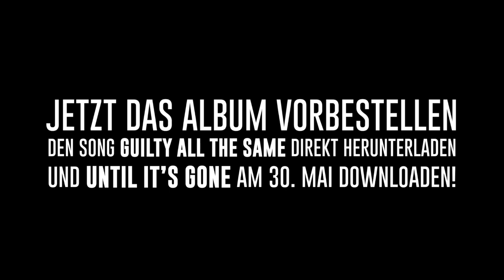Linkin Park - Until It's Gone (Teaser)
Der Spot zur neuen Single "Until It's Gone" von Linkin Park!